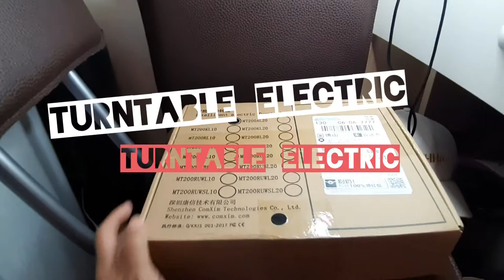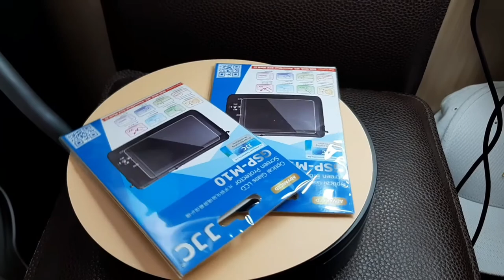TURNTABLE ELECTRIC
AREA HONGKONG BOLEH DI ORDER